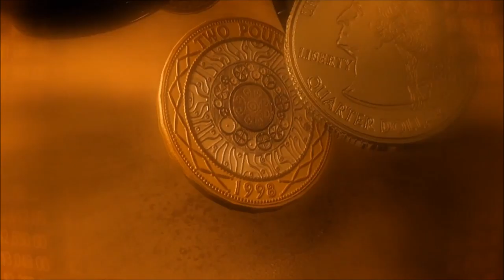dibab music Op. 01.525 Disco, Band